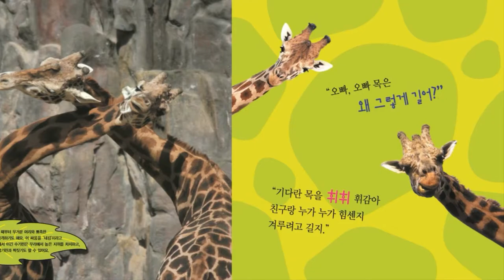꼬작수_11호_코코_길쭉길쭉 키다리 기린